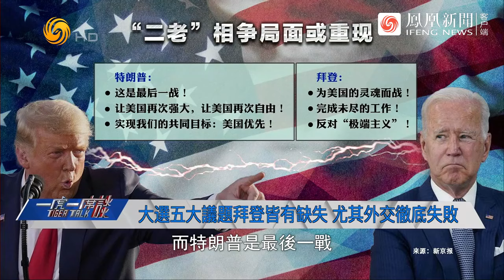「懂王」捲土重來，老人對決再次上演？ 龔炯教授：若特朗普再上台，中美關係將地動山搖 | 一虎一席談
川普“捲土重來”，拜登焦頭爛額，2024會否再次上演兩位老人的直接交鋒？ 內憂外患，拜登連任挑戰幾何？ 多國為「川普回歸」佈局，美國盟友能否規避川普風險？ 川普會否拆散世界上最大的兩個經濟體？